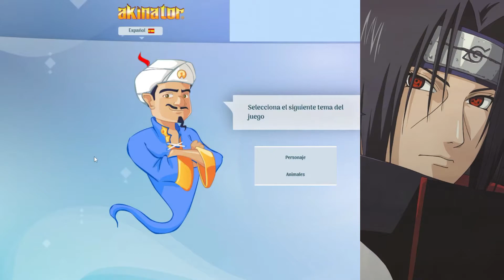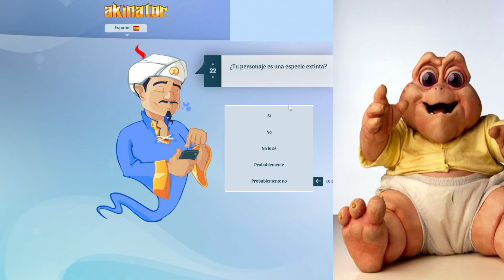Akinator la sigue rompiendo!!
Increíble que lo sepa xd